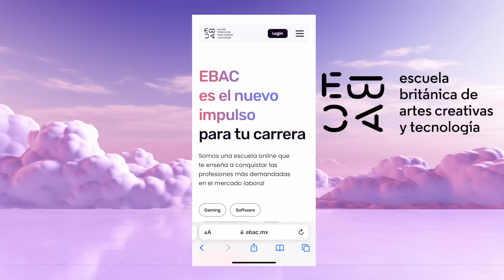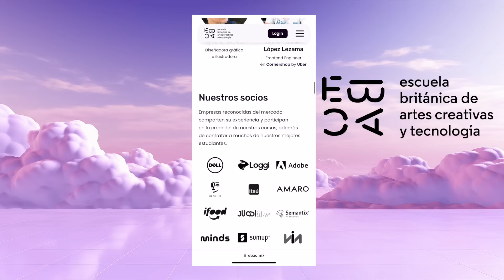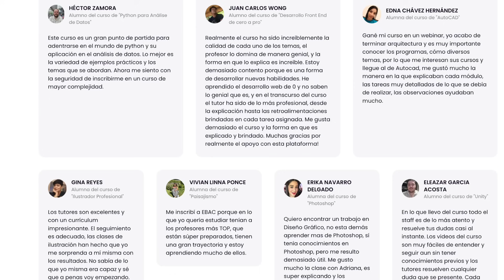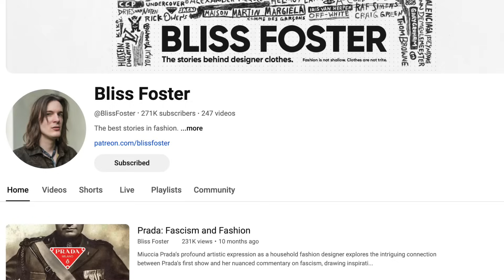CÓMO SER ''ESA PERSONA'' FASHION y MOLONA y DEJAR DE FRUSTRARTE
TODO LO QUE NOMBRO EN EL VÍDEO (Complementa al archivo maestro que ya tenemos)

JeloW PEÑA, aquí el Maestro Liendre que de tó sabe y de nada entiende
Por aquí encontrarás reflexiones sobre la vida que hago para superar mi agonía existencial, por eso hablo de las cosas que amo como la estética y su influencia en todos los aspectos de la vida.

La música y el arte también me salvan así que encontraréis un poco de eso también :)